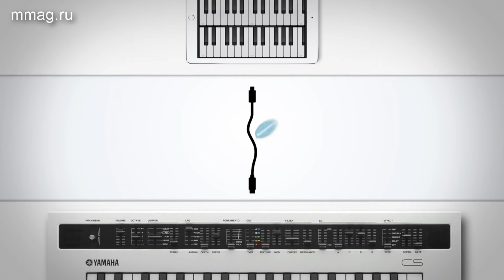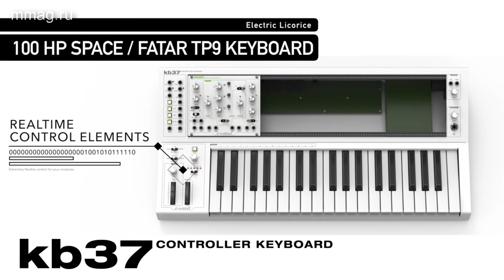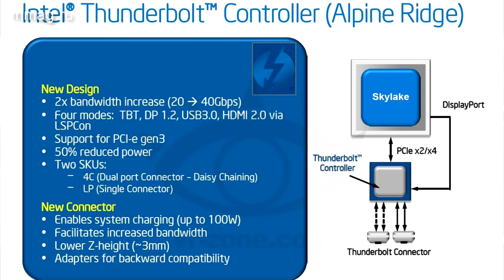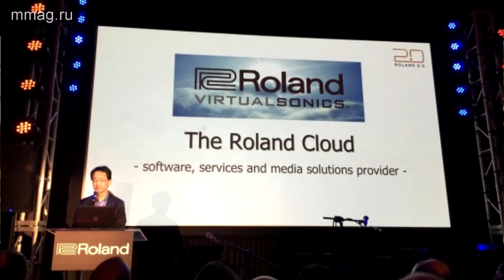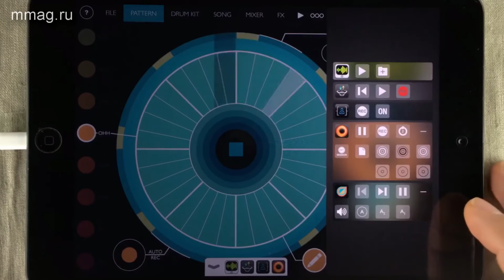Musicmag TV NEWS Выпуск №13 - Новости NAMM 2016!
В выпуске:
1. MFB Tanzmaus и MFB Tanzbar Lite
2. Korg Volca FM
3. Новинки MIDI контроллеров, представленные на NAMM2016
4. Новинки от Waldorf
5. Microsoft готовит поддержу Thunderbolt-протокола
6. Обланчый VST-серсвис от Roland
7. Elektron Overbridge 1.10
8. Audiobus 1.0.5